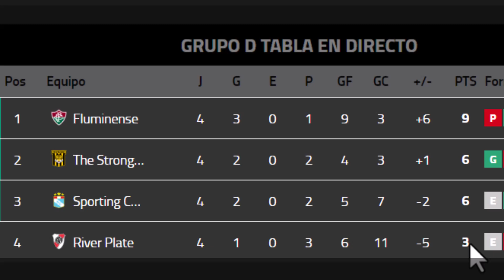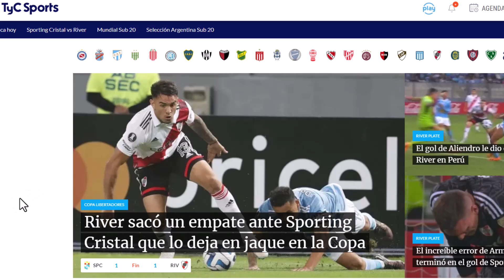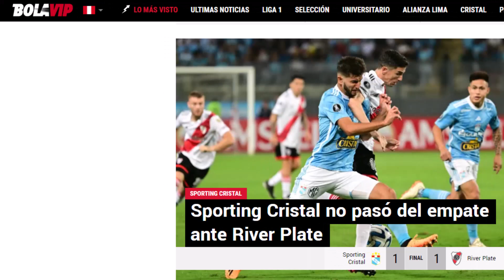ASÍ REACCIONA PRENSA ARGENTINA a EMPATE SPORTING CRISTAL vs RIVER PLATE (1-1) POR COPA LIBERTADORES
SPORTING CRISTAL vs RIVER PLATE (1-1) POR COPA LIBERTADORES

RIVER IGUALÓ EN PERÚ Y SE LE COMPLICA EL GRUPO!

Con un gol de Aliendro en el minuto 84, River Plate logró igualar 1-1 en su visita a Sporting Cristal en el partido correspondiente a la fecha 4 de la Copa Libertadores. Con este resultado, River suma 4 unidades y se encuentra a 2…

- River empató en su visita a Sporting Cristal por la Copa Libertadores y deberá derrotar a Fluminense y The Strongest para buscar la clasificación.

⚽ Yoshimar Yotún, empató Rodrigo Aliendro
🧤 Solís le atajó un penal a Miguel Ángel Borja

🔔 RECIBE NOTIFICACIONES CADA VEZ QUE PUBLICO UN NUEVO VÍDEO:
2. Dale Check a: "Recibir todas las notificaciones de este canal"
3. Dale a guardar